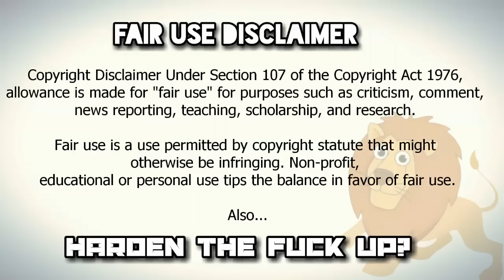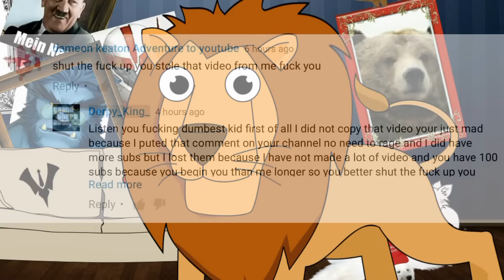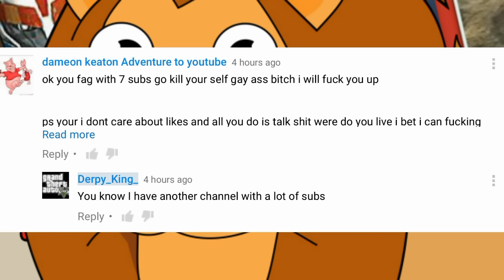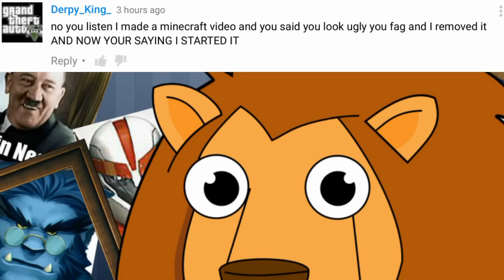BEEF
Derpy_King_ v Dameon Keaton Adventure to youtube

The biggest beef YouTube has ever seen!

go to their channel, and

Let's end this beef!

Like what you see? Help make Roary by becoming a part of the Roary Patreons